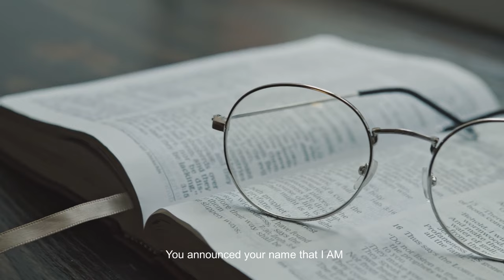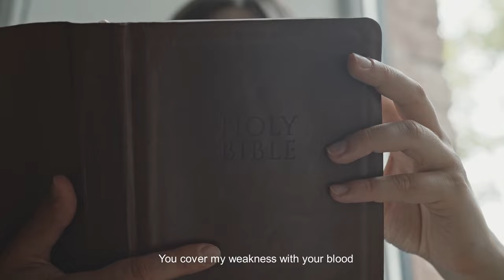AMABOKO NZAYAMANIKA by Phanuel BIGIRIMANA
Kumanika amaboko burya nabyo ni uguhamya ko wemeye Guca bugufi. Jya ubikorare Imana ikubeshejeho. Be blessed!